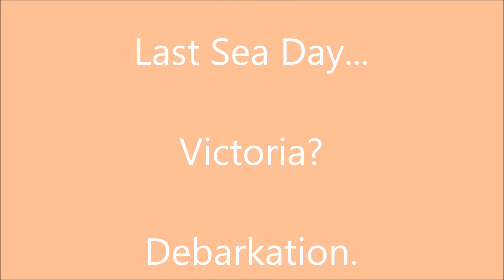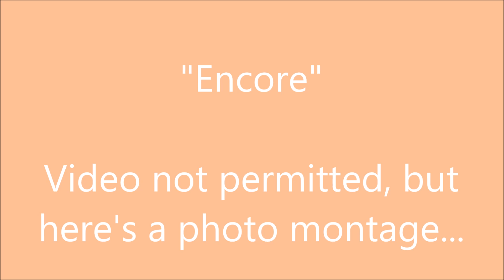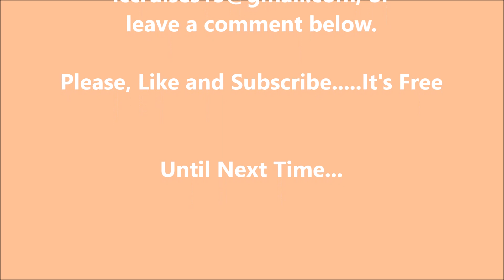Crown Princess Alaska2022 Part 5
Last Sea Day. Jazz...Trivia. Victoria, B.C.?...Debarkation